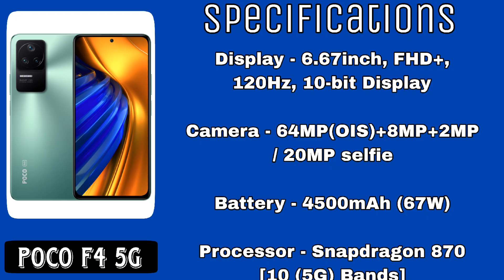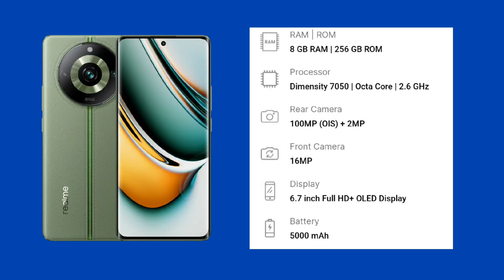Best Smartphone Under 20,000 || Snapdragon 7+Gen2 || Sony OIS Camera 📸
Tech related -

Smartphone Unboxing

Smartphone review

Smartphone Comparison

Tech related

About This Video - es video me ham baat karenge ki agar aapka budget 20000 hai to best Smartphone Under 20000 best smartphone under 18000 best smartphone under 19000 best smartphone under 22000 best smartphone under 25000 best smartphone under 23000 ke budget me kaunsa phone buy karna chahiye

best 5 smartphone under 20000